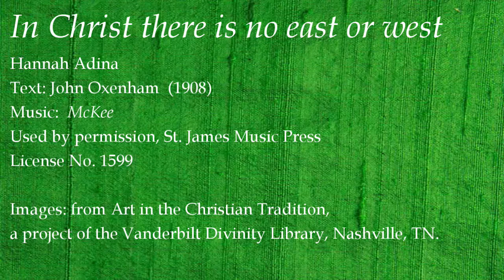In Christ there is no east or west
Hannah Adina
Text: John Oxenham  (1908)

Images from Art in the Christian Tradition, a project of the Vanderbilt Divinity Library, Nashville, TN.